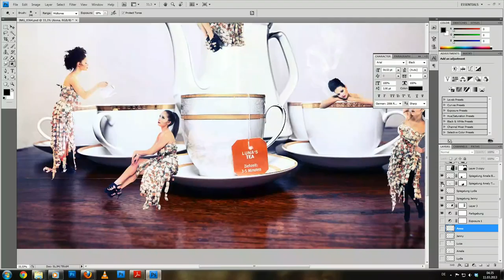Material-Shooting - Teatime, Foil & Videotape - Making Of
MAKE UP - Julia Sattler & Jessica Kern

HAIR - Jana Faller & Lyonel Stief

DESIGN - Luna Fassbender, Julia Sattler, Lyonel Stief

MAKING OF - Jonny Roca & Admir Suljanovic

MODELING
Amelie Kraft
Anna Kuntsevich
Jenny Prokop
Julia Sattler
Laetitia Au
Leonie Au
Luiza Doll
Lydia Reuter
Verena Walther
Wendy Lehmann